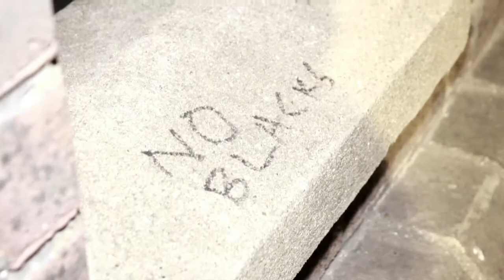No Blacks in Camden North West London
No Blacks in Camden North West London, we found this embedded in the stonework.